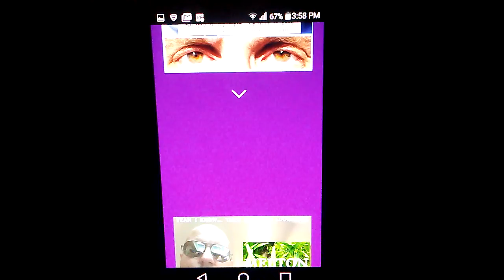NONE... WERE ELECTED PROPERLY... PB ... HIJACKED LIFELINES... LIVELIHOODS... DEMOCRACY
NONE OF THOSE WERE ELECTED PROPERLY... PB ... OUR HIJACKED LIFELINES... LIVELIHOODS... AND DEMOCRACY... ...NOT ONE FLIGHT 93 CHECK OF AMERICA'S LIFELINES IN OVER A DECADE OF ASKING.